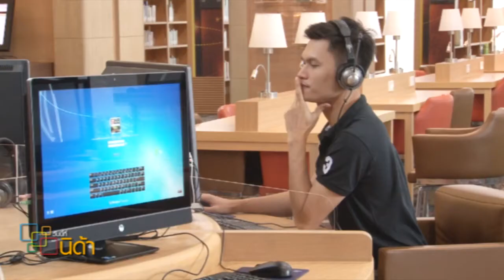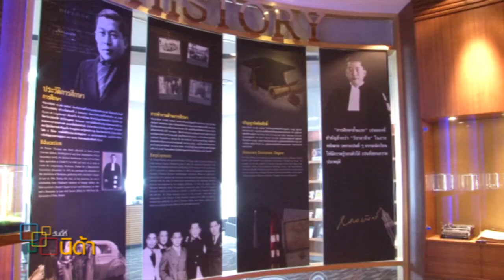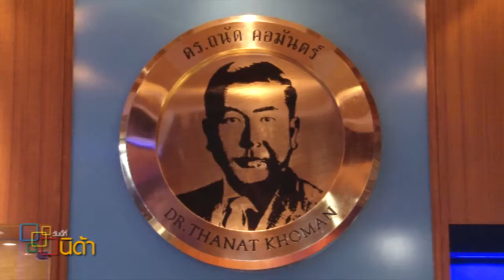วันนี้ที่นิด้า : เปิดคลังความรู้กลุ่มประเทศอาเซียน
รายการวันนี้ที่นิด้า ตอน เปิดคลังความรู้กลุ่มประเทศอาเซียน
โดย ผศ.ดร.สุเทพ  ทองงาม ผู้อำนวยการสำนักบรรณสารการพัฒนา นิด้า

ออกอากาศผ่านทางสถานีโทรทัศน์ผ่านดาวเทียม ช่อง TGN
ดำเนินรายการโดย ผศ.ดร.วรัชญ์  ครุจิต
อำนวยการผลิตโดย สถาบันบัณฑิตพัฒนบริหารศาสตร์ หรือ นิด้า